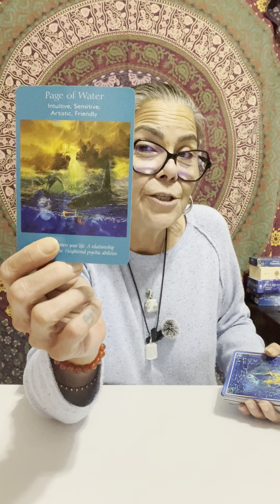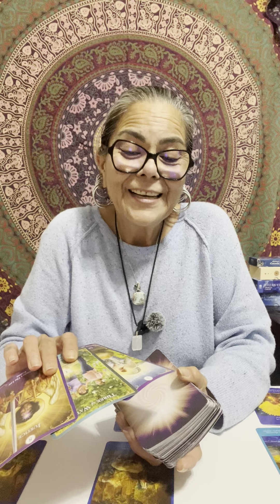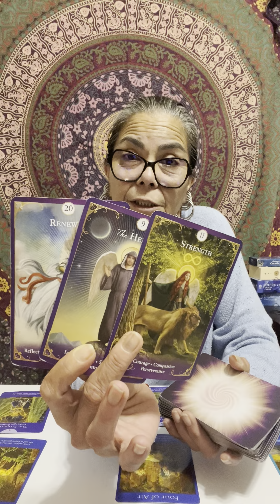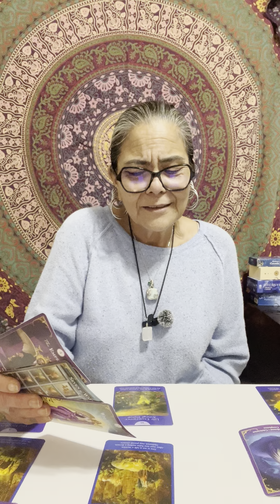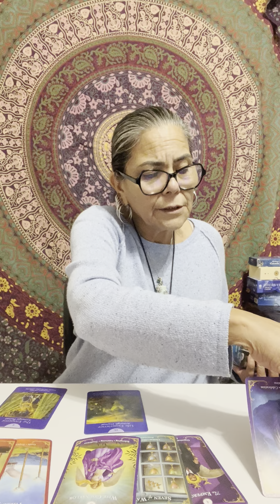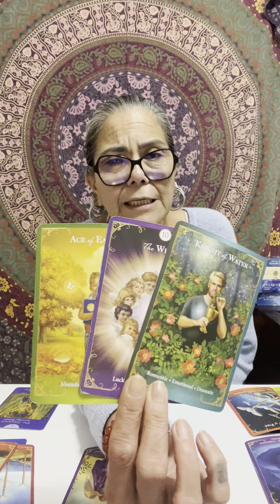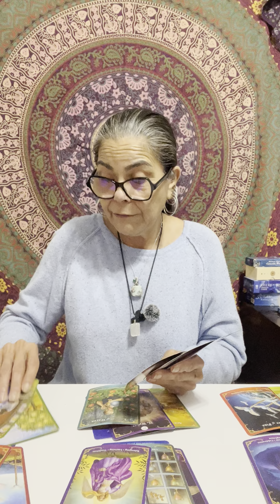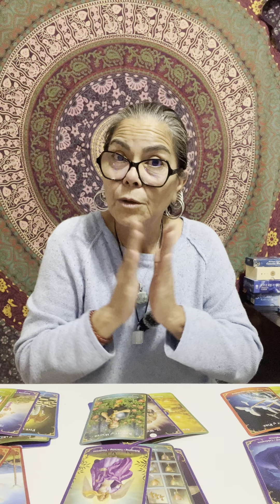Virgo🪬☀️🌙✨🧿 Something From The Past 29 October - 4 November 2023